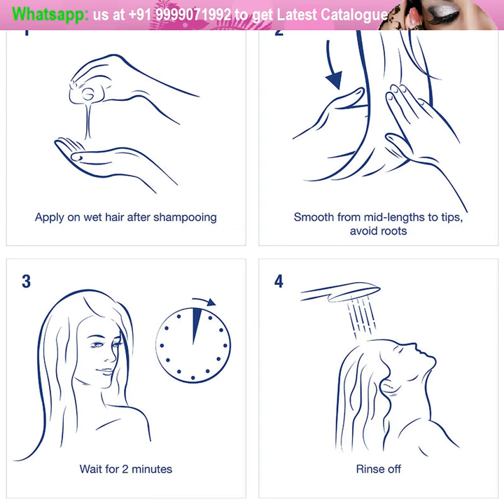MEGA Cosmetics Multicolor Foundation Makeup Kit Set and Surprises for hair, skin, lips care box 2